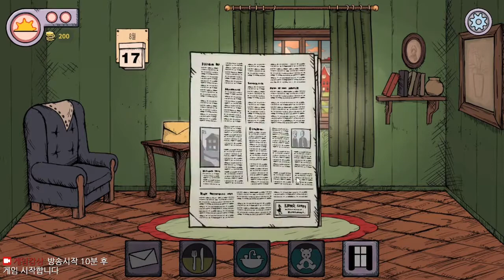My Child Lebensborn - 아이의 상처 입은 마음을 치유해 보아요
My Child Lebensborn 이라는 게임입니다.
실화를 바탕으로 2차 세계 대전의 결과 고통 받는 아이들을 표현한 작품입니다.
게임 플레이 자체는 약간 beholder + 프린세스메이커 같은 느낌입니다.
폰 게임으로 나왔던 게임이 스팀에 정식 출시 했습니다.
한글화 되었음!